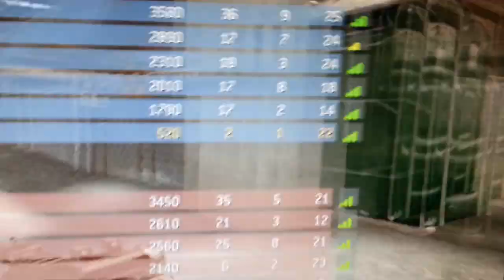Freundin zockt das erste mal Mw3 + Live commentary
Like & Abo für mehr Videos von jainyy ;)
Hey :) Hier das große versprochene Special :))
Morgen komm ich wieder zurück also haut rein ;)
-vetrezz